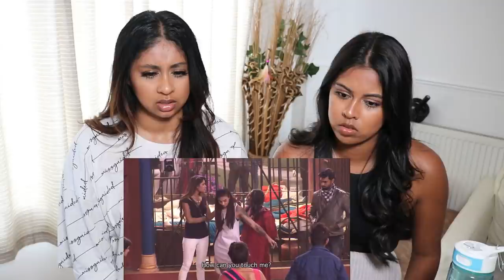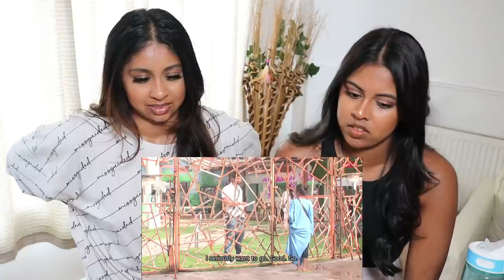REACTING TO INDIAN BIG BROTHER *FUNNY AF*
I thought I would post a fun light hearted video for your entertainment 😂 I hope you guys enjoyed and let me know if you want a part 2!